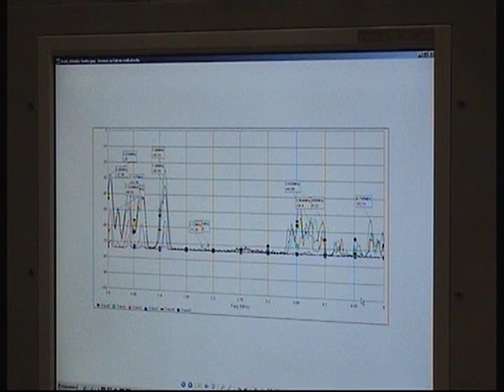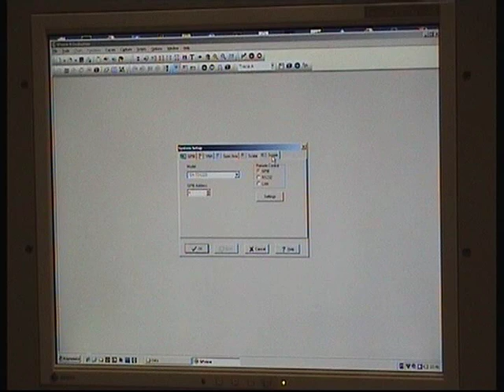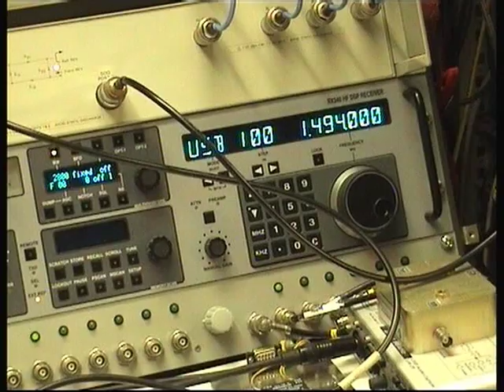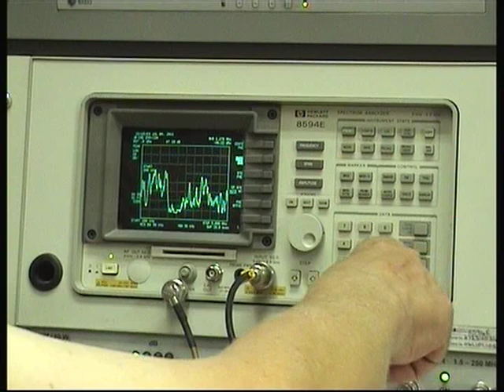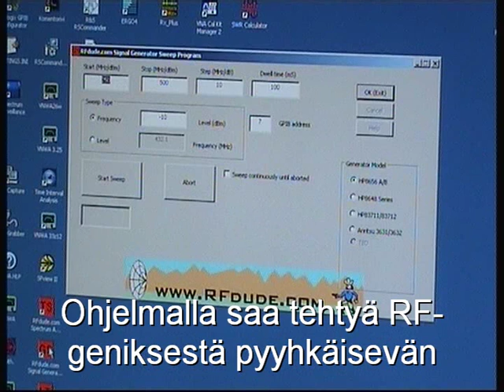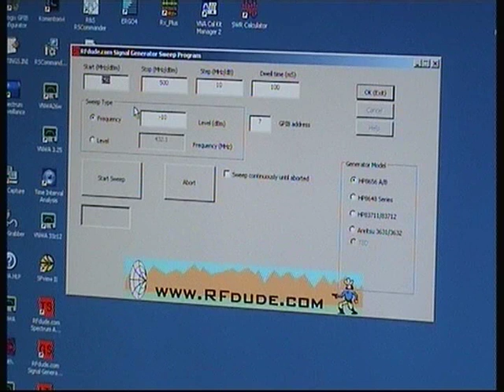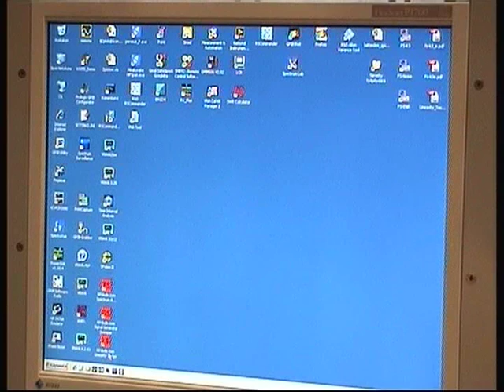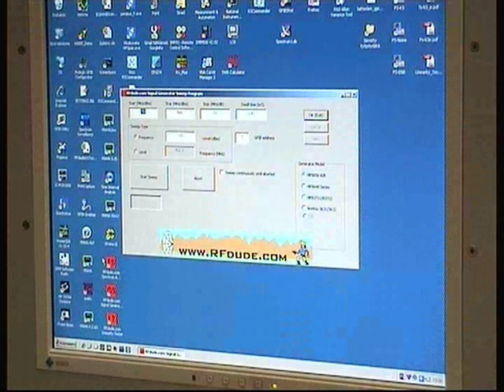IJL - Mittalaitteita GPIB-väylään - osa 2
Tässä videossa värkätään mm. antennista mitatun RF-spektrin kanssa.
 Laitteina HP:n ja R&S:n spektrit ja SPview II ohjelma. Muuttelen HP 8657A:n GPIB-osoitteen sisällä olevasta dippikytkimestä. Alustavaa tutustumista myös RFdude'n ilmaisohjelmiin.
Valitan valaistuksen vähyyttä joiltain osin...